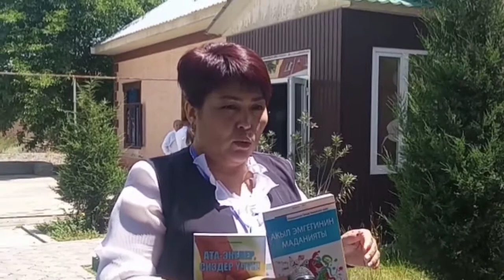Г.Мадаминов., С.Бейшенованын Жалал-Абаддагы интервьюсу.